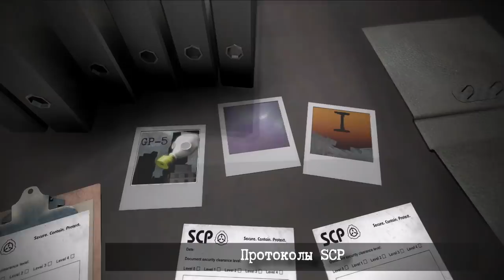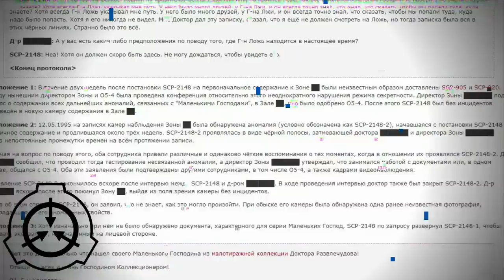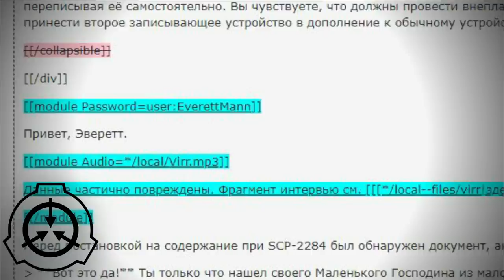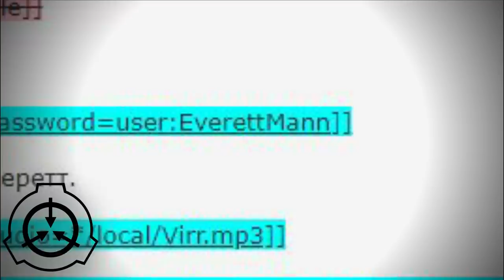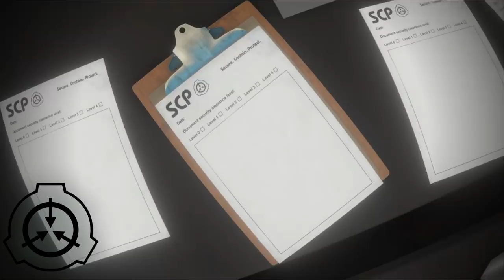Малые господа д-ра Развлечудова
Кто такие Малые господа Развлечудова в SCP и в чем роль каждого из них.